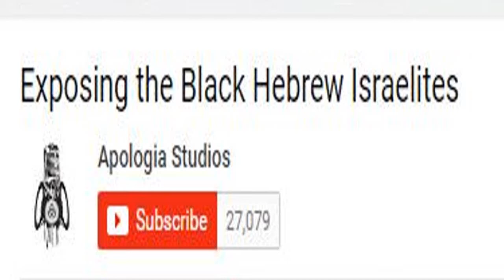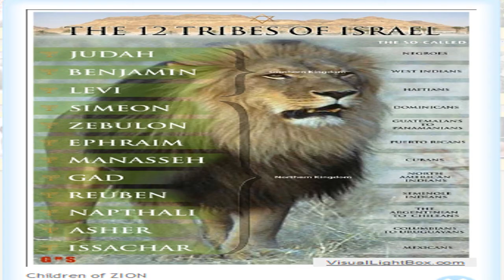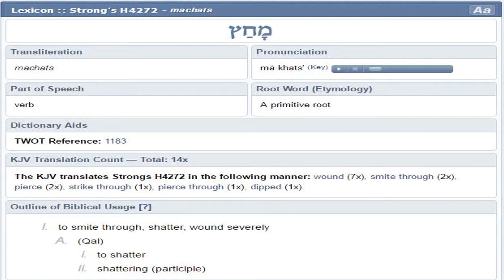Pt 6 Gentiles VS The Gentiles Cornelius Israelite Foreigners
The Lesson Moves On